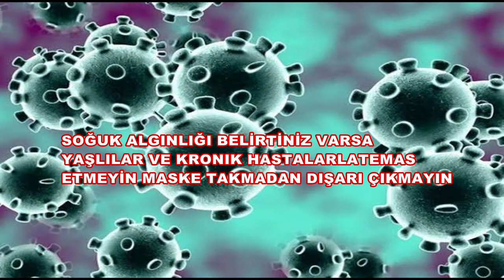Kovit 19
Kovit 19 mutlaka izleyin ve uygulayin